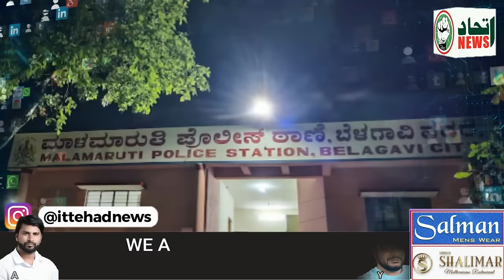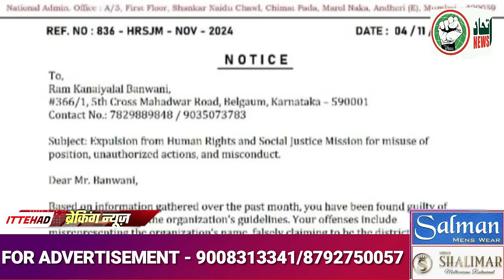ITTEHAD NEWS | BELGAUM |-AHAM KHABARON PAR EK NAZAR (08-11-2024)